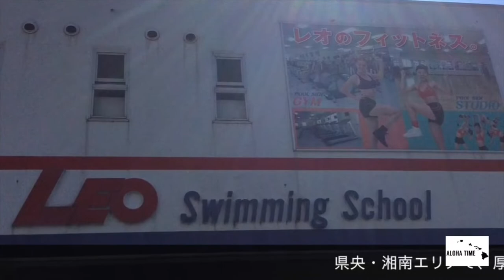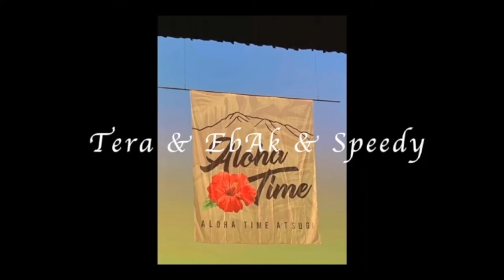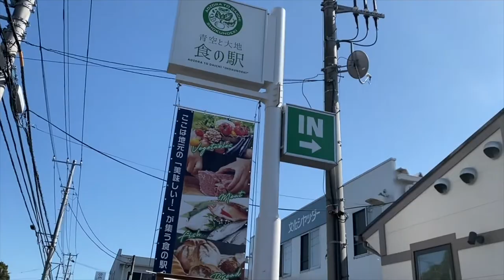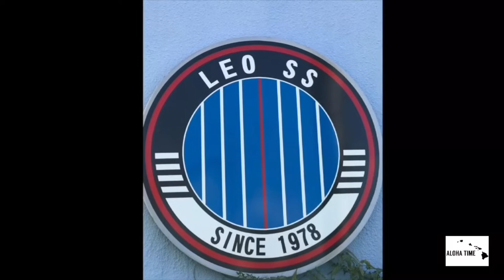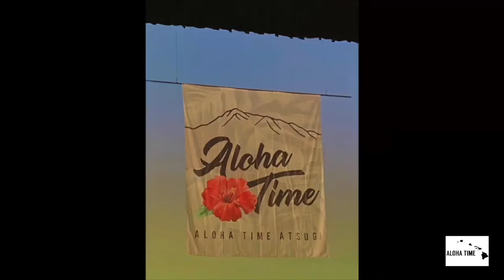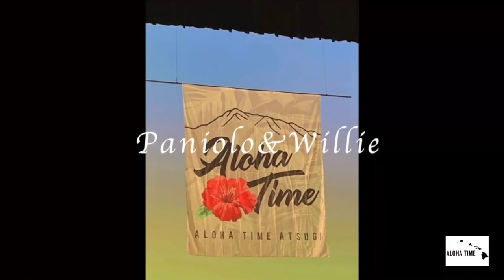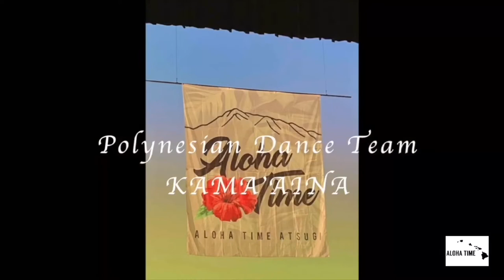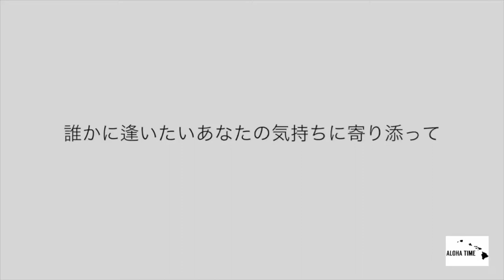ALOHA TIME～Feel ALOHA～ オンライン配信Vol.2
【視聴者プレゼント決定下記をご覧ください。】
神奈川県厚木市を中心に展開しているハワイアンイベント「ALOHA TIME」のオンラインイベントをStudio&Cafe ALOHA TIMEより第２弾を配信します！

またPassMarketで投げ銭を受け付けております。
2021/2/28(日) 10:00​ ～ 2021/3/7(日) 17:00​
Studio&Cafe ALOHA TIME

【出演】
Hula Hālau 'O Anuhea
Halau Na Lei Aloha
Ka Aha Hula O Kaiolohia
ウクレレキャッツアイ
せいや
KAMA'AINA
Hālau Hula Nani Mālie
Kapua O Maile Liilii Hula School
Hula Hui 'Olu'olu
Alena Hau'oli Hula Studio
Poepoe Hula
イシバシ フラスタジオ

【Guest】
Team ALOHA TIME
Tera&EbAk&Speedy
Nami&Miko
ELI-KOI
Aloha Mai
Keiko
Nami&EbAk
Matsumoto Shave Ice BAND
Paniolo Yamauchi&Willie Nakao 他

【司会】
川崎かおり

ご自宅などでくつろぎながらご家族とご一緒に。
ALOHAを感じる時間に。

■■■視聴者プレゼント結果■■■

【ALOHA TIME Tシャツ+パンケーキ】
吉田あやの
まさゆき
今江順子

【食の市セット】
Chi Koma
安達邦江
梶原典子

【ALOHA TIME トートバッグ+パンケーキ】
齋藤香
落合かおり
YUKIKO ISHII

今回は簡潔に先着順とさせていただきました！

Youtubeのメッセージ機能は廃止されておりましたため、
こちらで発表に代えさせていただきます。

Tシャツ+パンケーキ、トートバッグ+パンケーキに関しましては、
直接Studio&Cafe ALOHA TIMEへお越しください。

※食の市に関しましては、ただいま協議中ですので今しばらくお待ちください。

引き換え時にYoutubeのログイン画面を観させていただきますのでよろしくお願いします。